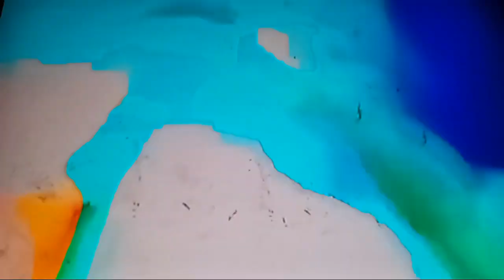June 3, 2023